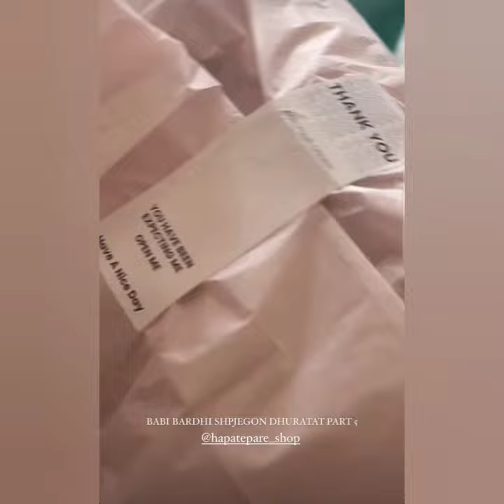Bardhi tregon dhuratat e reja për beben e vogël, Sara shkrihet nga dashuria